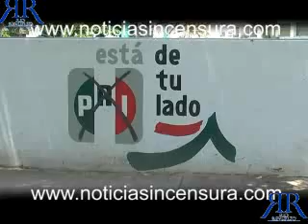Rio revuelto 13 de Enero 2010